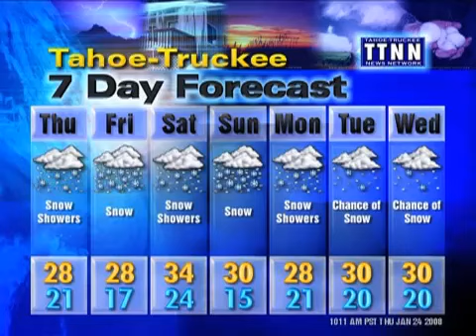The Squaw Valley Update - January 24, 2008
Snow, Snow and More Snow!
That is what is on tap for Squaw Valley USA through next week. Low pressure is sitting off the California coast and the moisture is pouring into the area creating perfect conditions to pump up the snowpack. The powder is getting deeper and the events are piling up as we roll toward February. Don't miss the Squallywood clinic with Robb Gaffney this weekend or any of the great entertainment options. Squaw Valley is the place to be right now so get on up here!